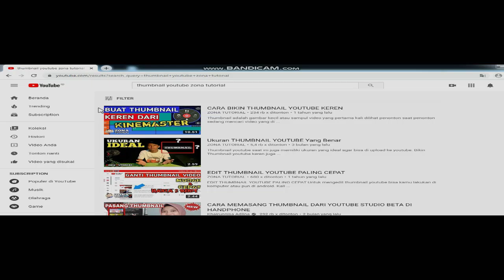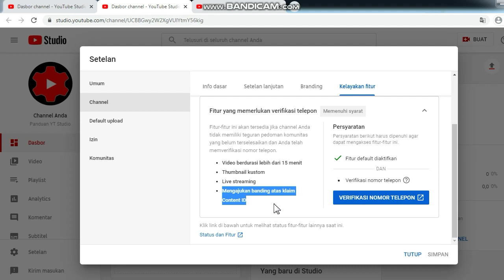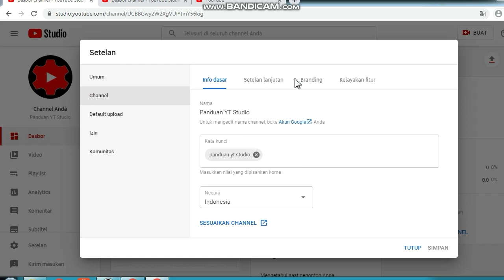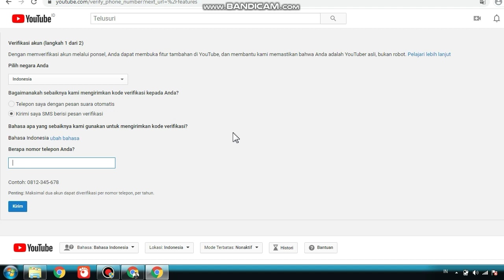Solusi Tidak Bisa Ganti Thumbnail Youtube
Tidak bisa ganti thumbnail youtube adalah masalah yang pertama kali di hadapi oleh akun youtube baru. Sebenarnya Penyebab Tidak Bisa Ganti Thumbnail itu adalah karena kita belum verifikasi akun youtube. Oleh sebab itu kita harus verifikasi akun youtube dengan menggunakan nomor hp, agar kita bisa mengganti thumbnail youtube.